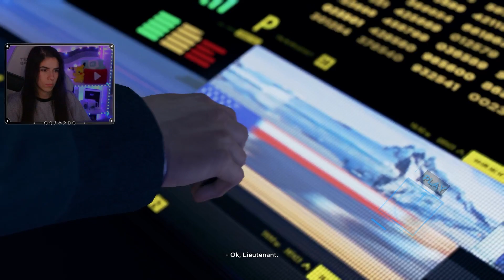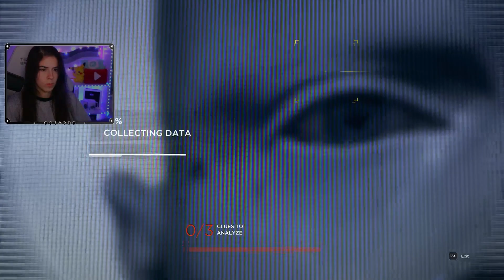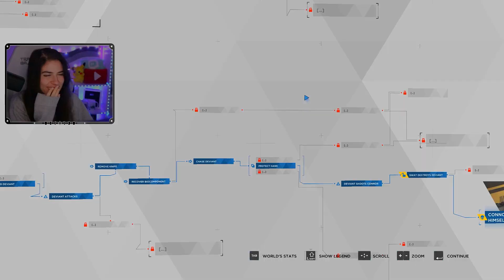Not again... | Detroit: Become Human | Chapter 23: Public Enemy (First Playthrough)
Detroit: Become Human | Chapter 23: Public Enemy (First Playthrough)

This is my first playthrough of the game, there are various endings and situations but this is me going in blindly. Each chapter is separated by video.

▷ You may notice at times, it seems like I am talking to people, it's just me talking and responding to my Twitch chat.